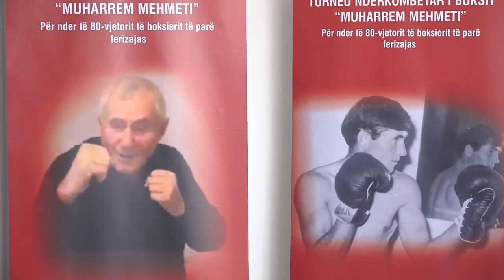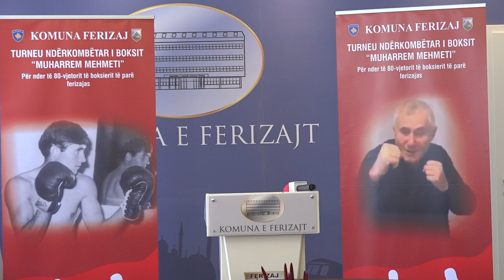Të shtunën mbahet turneu ndërkombëtar i boksit në Ferizaj